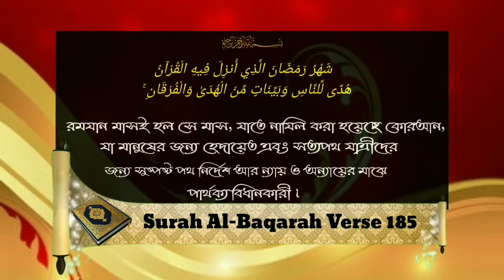ইনজেকশন নিলে রোজা নষ্ট হবে কিᴴᴰ┇by শাইখ মাসুম বিল্লাহ আল-আসাদ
ইনজেকশন নিলে রোজা নষ্ট হবে কিᴴᴰ┇

What will be the fasting of injection?

इंजेक्शन का उपवास क्या होगा?